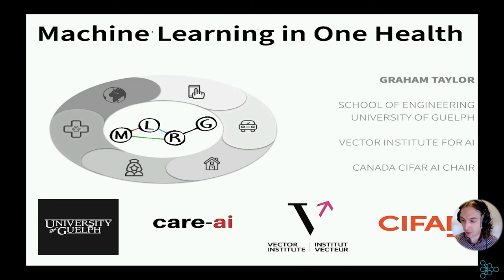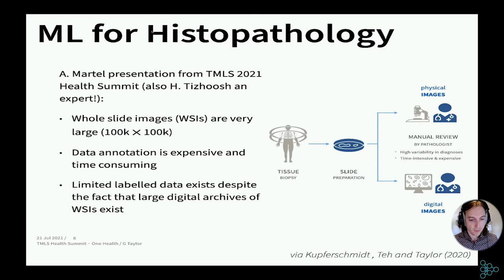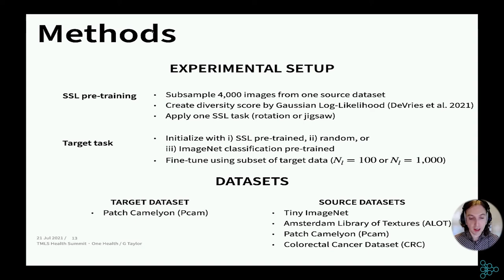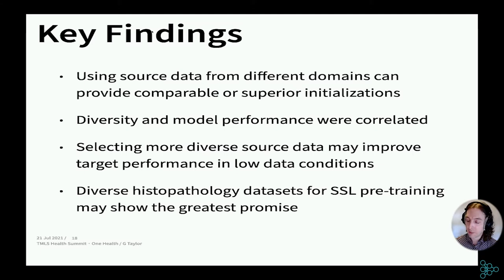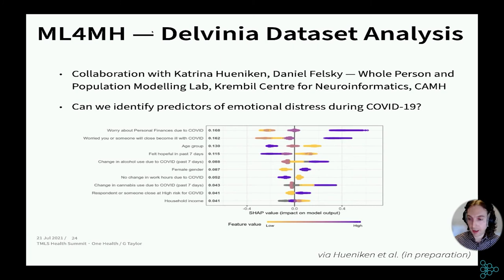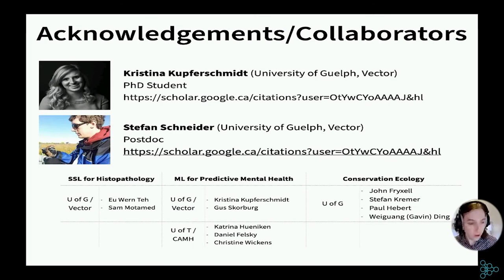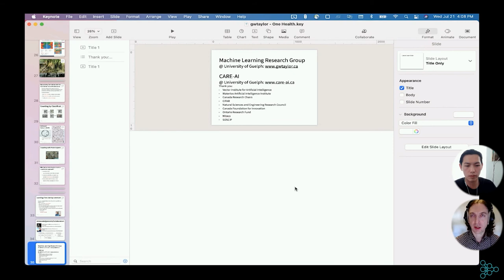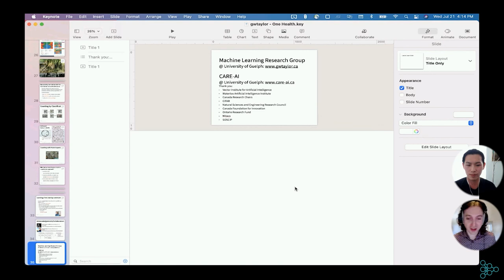Machine Learning in One Health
Speaker's Bio:
Graham Taylor
Professor, University of Guelph and Canada Research Chair, Vector Institute

Graham Taylor is a Canada Research Chair and Associate Professor of Engineering at the University of Guelph. He co-directs the University of Guelph Centre for Advancing Responsible and Ethical AI and is a member of the Vector Institute for AI. He has co-organized the annual CIFAR Deep Learning Summer School, and trained more than 70 students and researchers on AI-related projects. In 2016 he was named as one of 18 inaugural CIFAR Azrieli Global Scholars. In 2018 he was honoured as one of Canada's Top 40 under 40. In 2019 he was named a Canada CIFAR AI Chair. He spent 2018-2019 as a Visiting Faculty member at Google Brain, Montreal.  Graham co-founded Kindred, which was featured at number 29 on MIT Technology Review's 2017 list of smartest companies in the world. He is the Academic Director of NextAI, a non-profit accelerator for AI-focused entrepreneurs.

Abstract:
Many of the problems I work on are motivated to improve issues of human, animal and environmental health. "One Health" is the term to collectively describe these topics and highlight their connectedness.